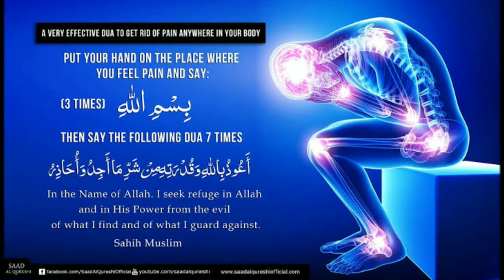BODY PAIN DUA 🤲[ANMOL LIFE]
جسم میں تکلیف محسوس ہو تو کیا کہے؟

رسول اللہ صلی اللہ علیہ وآلہ وسلم کا فرمان ہے: ’’جسم کے جس حصے میں تکلیف ہو، اس پر اپنا ہاتھ رکھو اور تین دفعہ کہو:

بِسْمِ اللّٰہِ

’’اللہ کے نام سے۔‘‘

صحیح مسلم، السلام، باب استحباب وضع یدہ علی موضع الألم، حدیث:5737

اور سات دفعہ کہو:

اَعُوْذُ بِاللّٰہِ وَقُدْرَتِہٖ مِنْ شَرِّ مَا اَجِدُ وَاُحَاذِرُ

’’میں اللہ تعالیٰ اور اس کی قدرت کی پناہ میں آتا ہوں، اس چیز کے شر سے جو میں محسوس کرتا ہوں اور جس کا مجھے اندیشہ ہے۔‘‘